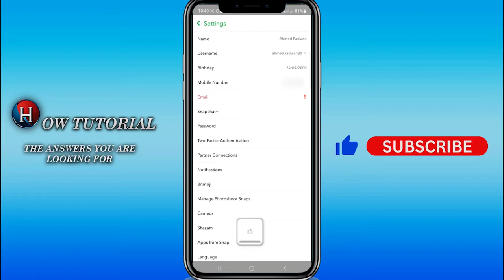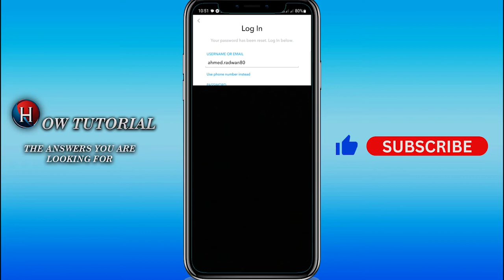How to find your Snapchat password if you forgot it (FULL GUIDE)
In this video you'll learn how to reset your snapchat password, as well as how to figure out your snapchat password if you forgot it or how to get your snapchat password if you forgot it. Enjoy!